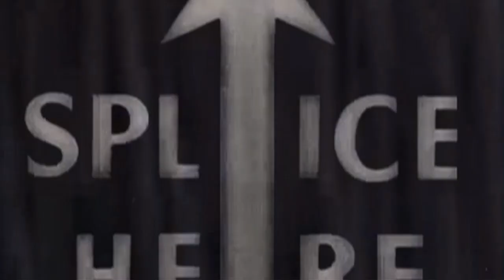Bel Ami: World Premiere Berlin International Film Festival with Robert Pattinson [HD] | ScreenSlam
PLOT: A chronicle of a young man's rise to power in Paris via his manipulation of the city's most influential and wealthy women.